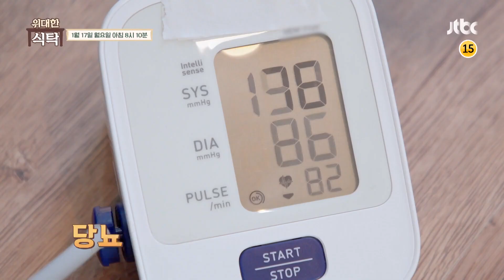위대한 식탁(greattable) 12회 예고편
현대인들을 괴롭히는 다양한 질환들!
가려움증과 고통을 동반한 아토피 피부질환부터
당뇨 고지혈증 심혈관계 질환까지
잘못된 식습관에 의해 고통받는 사람들
이러한 편식을 고치려면 어릴 때부터 남다른 노력이 필요한데
세 살 편식이 백세 인생을 좌우한다!
야채, 채소, 과일을 쉽고 간편하게 먹을 수 있는 방법은?
제주 귤 농장과 당근 농장의 농민들은
어떻게 풍상과를 상품으로 만들었을까?
천혜의 자연을 담은 제주도의 아름다운 풍경부터 맛있는 착즙 주스까지
남편보다 무려 9살 연상? 도저히 아이 엄마로는 보이지 않는 동안 미녀의
가족 구성원 맞춤 관리법도 알아보자